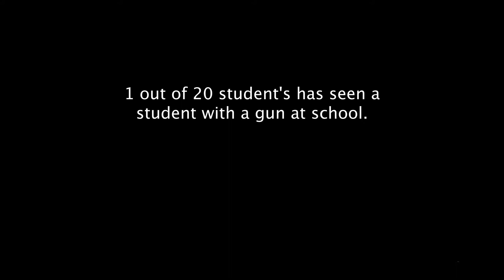Digital F.A.C.E Presents Miami 4 Social Change Film Fest Teaser 2018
Miami 4 Social Change Youth Film Festival is a platform to showcase and elevate the voices of today's youth through film and inspire young people to create change. The festival will accept short video submissions featuring youth as key agents for social change by addressing issues that they care about. This festival is a part of the 3rd annual Florida Youth Economic Development Conference.

This highlight video package was shot. produced and edited by Urgent Inc.'s official multimedia production team - Digital F.A.C.E. which is composed of high-school and college-level film and media interns, supervised by their media advisor - Joey Lamar Ashley.